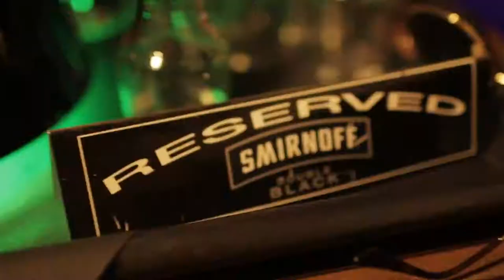Know What I'm About Prodical Son of LCD Dir M Mogardo